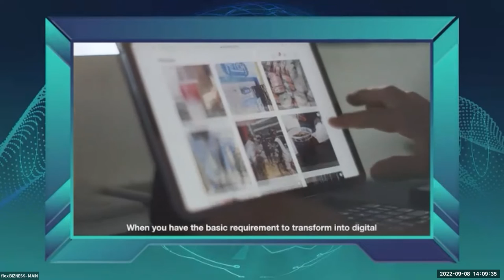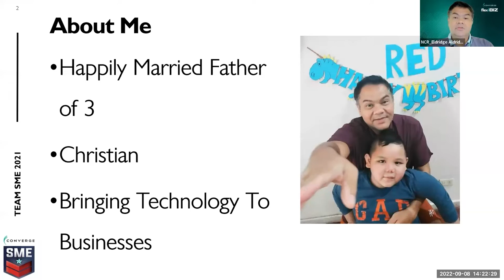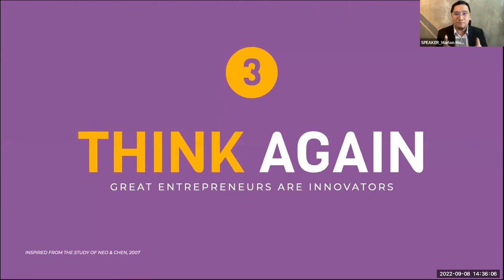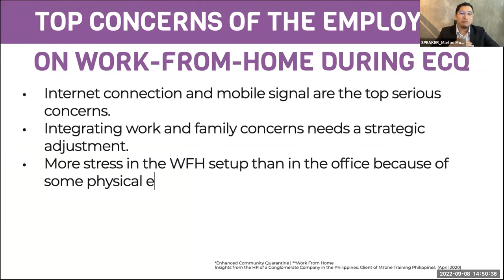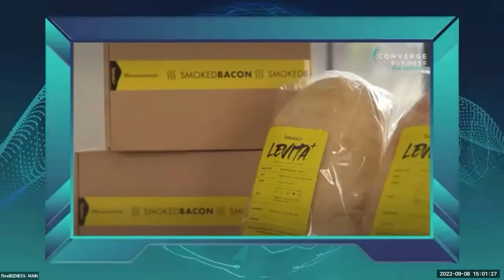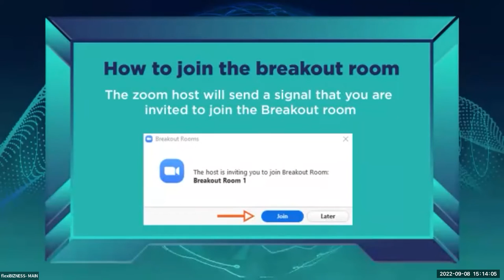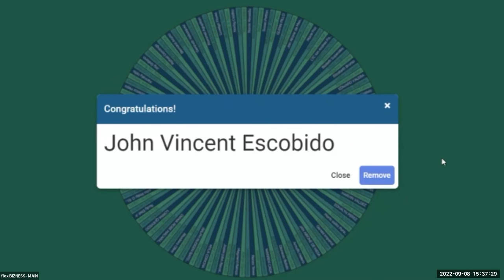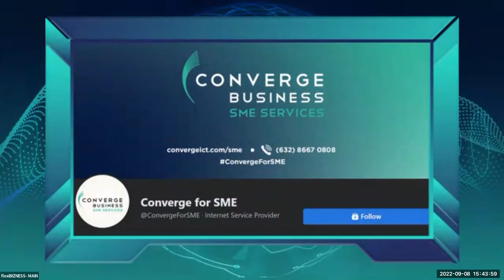Let's talk flexiBIZness - Episode 16